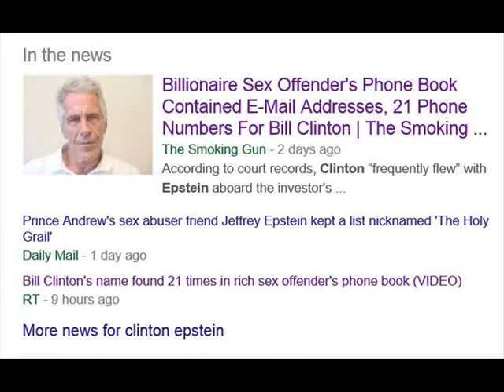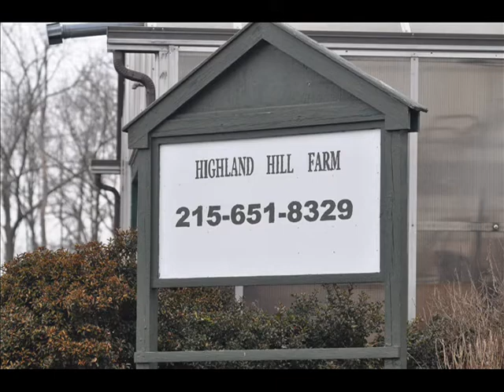Was not disappointed By Bill Clinton Searches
Description 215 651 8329 deer,hunting,bucks county pots,recycling,hunters 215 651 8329 Highland Hill Farm is a tree, plant, and shrub grower located in Fountainville Pa. and Milan Pa. During the winter months we give free landscaping plans that we will draw up by our in house designers.
 We have been growing nursery stock for over 25 years. Let us help you with your landscaping needs. We try to offer a selection of top quality, nursery grown plants. Seedlings and small liners aren't all you will find here at our nursery. We have a large variety of deciduous trees, evergreens, and shrubs that are all available. We also have shrubs of all shapes, sizes, and colors as well. We are constantly reviewing, and adding new varieties to add to our inventory , and will have several new introductions in most every category for each new season!! Our goal is to be able to offer you a great selection of quality plants at the best price. See how we dig or trees with utmost care Not all the plants listed on our site are in stock. Some plants we have on a limited basis and others can't be safely transplanted at all times of the year. Orders large or small, we love them all. We feel that you should be able to come and see our operations so we do allow people to schedule tours of our nurseries. Click here for a quick look at great plants for the your landscape.

About Us

 Highland Hill Farm welcomes you to our store for the purchase trees, plants, and shrubs. Order Seedlings, shrubs, or large trees from us. Call us to discuss your plant needs. We help the beginners to find the best seedlings and plants. We offer advice on types to buy for those who want to start to grow nursery stock. On our farms we raise and sell nursery stock from seedlings to large caliber trees.
Seedlings

We also offer information on the web about our seedlings , and how to Care for seedlings and nursery stock . If you buy your seedling from us you will have access to the free use of our planters. We have three types available for use and have had years of experience in planting seedlings. Our planting equipment is located in Fountainville Pa. (near Doylestown), Lenoir NC and Milan Pa. We also provide a service to supply and plant Seedlings. We are dedicated to helping you with your plant needs. You will find Articles we have written to help you and explain how we do what we do. We will be glad to assist you. We welcome everyone to come to our farm, if we have time we will give you a tour and show you how we built up our nursery. There are no trade secrets to our operation and we feel that in helping you we will become sharper ourselves. Our phone number is 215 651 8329.
We have thousands of plants for you to see and always have hundreds ready for you to pickup. From 2' to 15' we have inventory balled and burlapped. Don't worry about driving long distances to get to us because we deliver direct. We are easy to get to near Phila., on a major road, Rt. 313 in Fountainville Pa.. We want to move our stock and will make sure that you go home a happy camper.